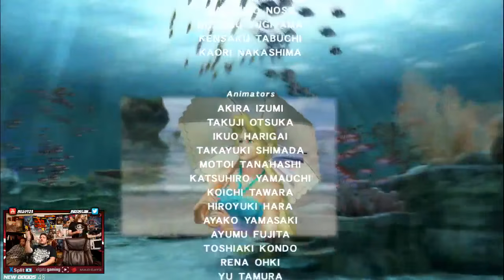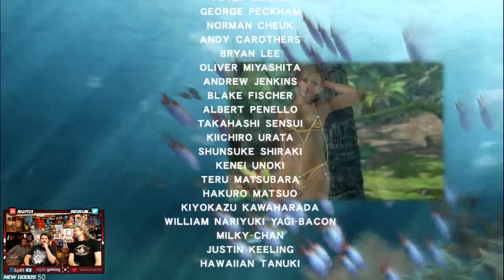Dead or Alive Xtreme 2! Sayonara Hitomi! Part 9 - YoVideogames